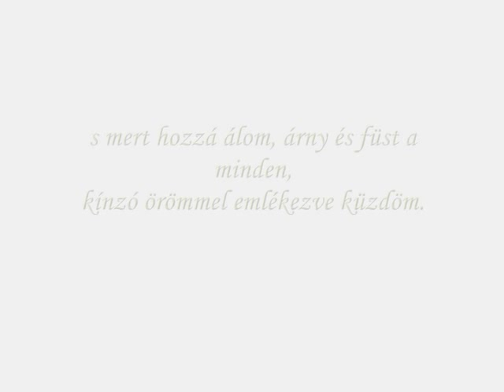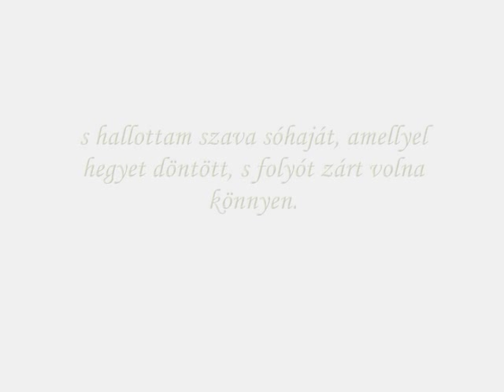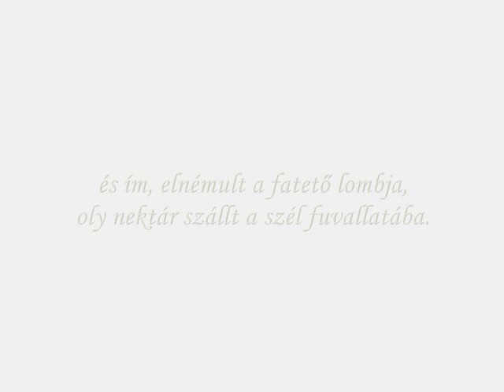Liszt Sonetto 123 del Petrarca from "Les Années de Pèlerinage" by Balazs Havasi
Liszt by Balazs Havasi - Liszt Sonetto 123 del Petrarca from "Les Années de Pèlerinage"

Havasi Balázs diplomahangversenye a Zeneakadémia Nagytermében 2003. december 3-án.

Havasi Balázs zongoraművész, zeneszerző a Weiner Leó Zeneművészeti Szakközépiskolában Sármai József növendéke volt. A Liszt Ferenc Zeneművészeti Egyetemen végzett zongoraművész szakon. 21 éves korában (1996-tól) már tanított a budapesti konzervatóriumban. 1999-ben megnyerte a Yamaha Music Foundation of Europe szervezte Yamaha Zongoraversenyt. 2009. november 29-én a Zeneakadémia Nagytermében új Guinness világrekordot állított be, 498-szor ütötte le ugyanazt a zongorabillentyűt 60 másodpercen belül.

Albumai:
Vallomások zongorára (2001)
Évszakok (2001)
A szív hangjai (2003)
Best of Havasi (2004)
Nappalok és éjszakák (2004)
Piano (2005)
7 (Seven) (CD+DVD) (2006)
Infinity (2007)
Red (2010)
Symphonic (2010)

A Petrarca-szonettek Liszt Ferenc második Zarándokévek zongoraciklusának (S.161) negyedik, ötödik és hatodik darabja. Ezeket a műveket Liszt eredetileg dalok formájában (tenor--zongora) komponálta 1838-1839-ben, így a zongoraváltozatok gyakorlatilag átiratnak számítanak. A teljes zongorasorozat a mainzi Schott kiadónál jelent meg nyomtatásban, 1858-ban. Liszt Ferenc műveinek ihlető forrásaként gyakran szerepeltek irodalmi élményei. Az 1830-as évek végén párjával, Marie d'Agoult grófnéval Itáliában járt, és itt ismerkedett meg Francesco Petrarca költészetével. Ekkor zenésítette meg az olasz költőóriás három szonettjét. Először dalokat írt belőlük tenor énekhangra és zongorára 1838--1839-ben, amiket Tre Sonetti del Petrarca címmel a bécsi Haslinger kiadó jelentetett meg 1847-ben. A három dalt, közvetlenül születésük után átírta zongorára is, majd 1850 körül átdolgozva -- más darabokkal együtt [Sposalizio (Mária eljegyzése), II Penseroso (A gondolkodó), Canzonetta del Salvator Rosa (Salvator Rosa canzonettája), Aprés une lecture du Dante, Fantasia quasi sonata (Dante-szonáta)] -- ciklusba foglalta őket, amit 1858-ban a Schott kiadó jelentetett meg nyomtatásban, Mainzban. A dalokat Liszt 1865-ben bariton és mezzoszoprán hangra és zongorára is átírta.

123. Petrarca-szonett (Sonetto 123 del Petrarca)
Petrarca szonettjének a címe: I'vidi in terra angelici costumi (Láttam földreszállt angyalt).